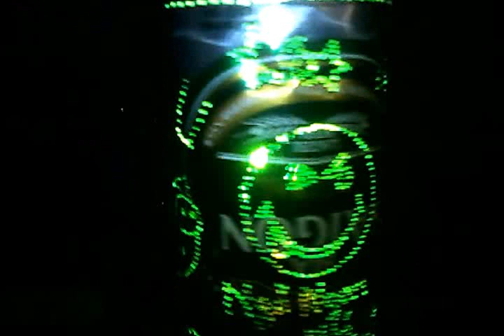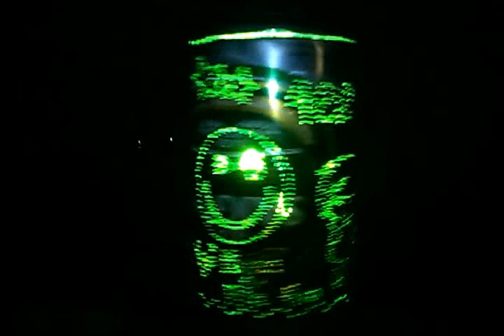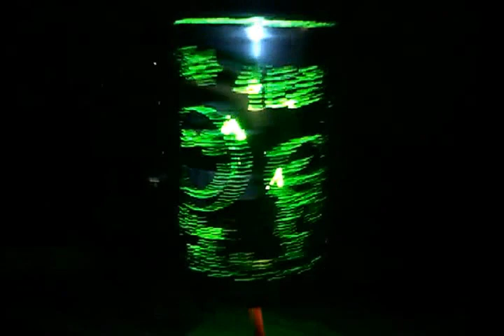tặng em người tôi yêu.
tất cả vì em